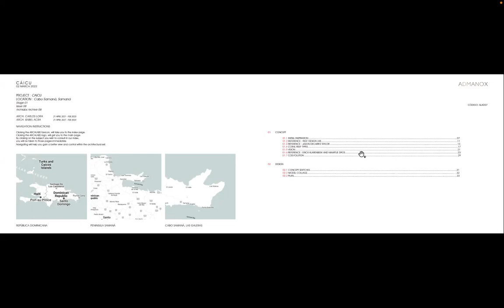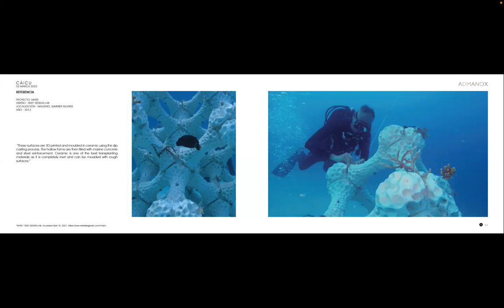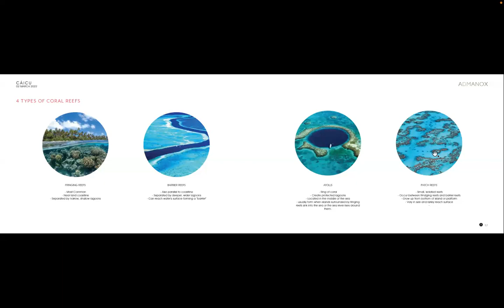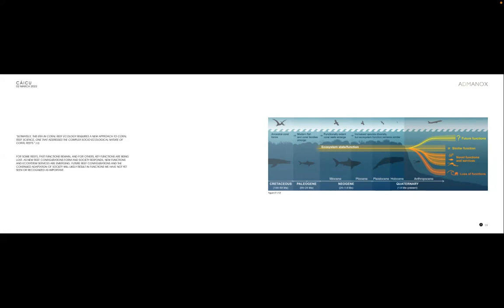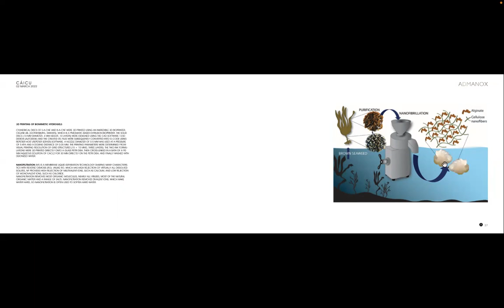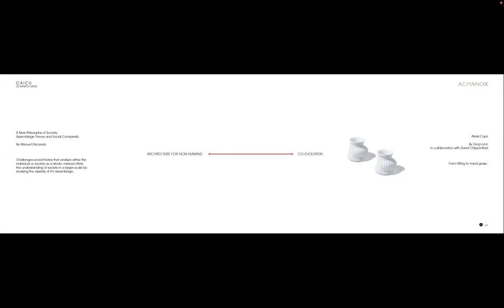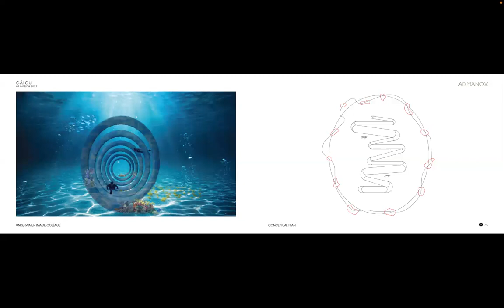ALAD08 Cáicu Issue 08 ArchlabsArchive AA 08 02 Mar 2023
This is our issue 08, Archlabs Archive AA-08, of our project Admanox project Cáicu,  a 3D printed artifact designed to live in water. This project is currently in Stage 02, Concept Design. Presented by the Lead Architect Isabel Acra